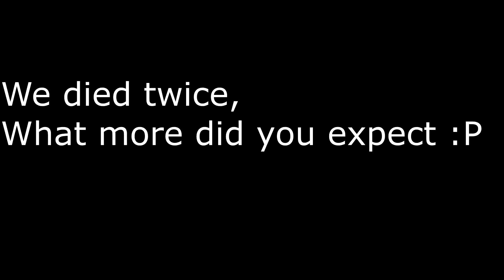Minecraft Duels #3!|With a special guest!.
Hey guys I hope you enjoy this video! I wanna become succsesful if i keep doing these videos!
Bye guys i will see everyone in the next video
0-0
Outro music
0-0
0-0
Server IP:Hypixel.net
0-0

Elektronmia - Flashback
0-0
My editing software (Sony Vegas Pro 14)